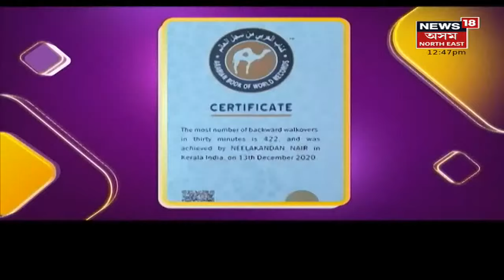Assam News Updates | MIDDAY18 : Meghdoot Bhawan চুৰিকাণ্ডক লৈ চাঞ্চল্য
29 January, 2022 : Meghdoot Bhawan Breaking | Guwahatiৰ মেঘদূত ভৱনত চুৰি কাণ্ড । চোৰৰ Meghdoot Bhawanৰ ল'কাৰ ভঙা চেষ্টা । কউন্টাৰৰ পৰা লুটি নিলেলে ধন ।
12:19 BYJU's Young Geniusত শিশু কিশোৰ কিশোৰীৰ অসাধাৰণ প্ৰতিভাই আচৰিত কৰিব আপোনাক।